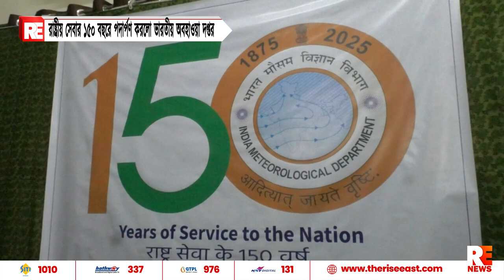রাষ্ট্রীয় সেবার ১৫০ বছরে পদার্পণ করলো ভারতীয় অবহাওয়া দপ্তর